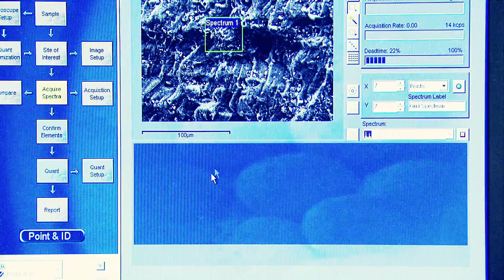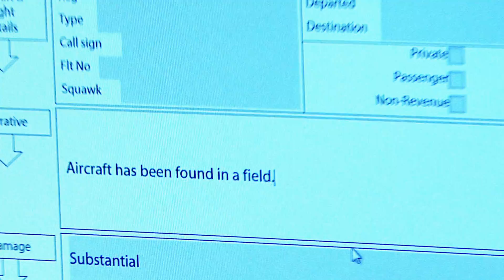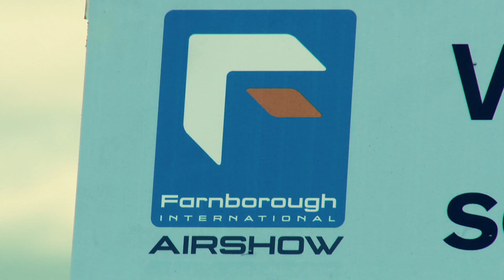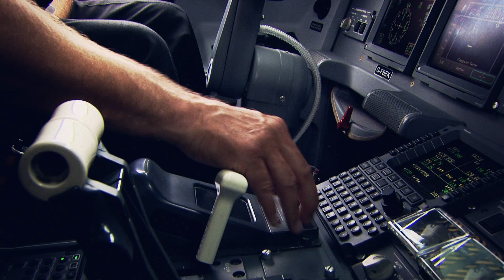Air Accidents Investigation Branch (AAIB) - What we do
The UK Air Accidents Investigation Branch (AAIB) is part of the Department for Transport and is responsible for the investigation of civil aircraft accidents and serious incidents within the UK and its overseas territories. This video gives a brief overview of what we do